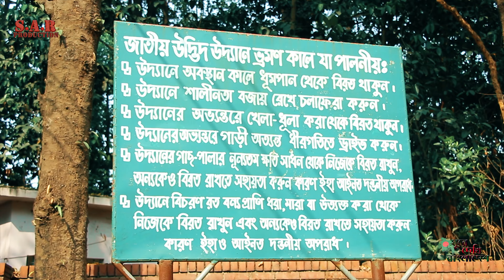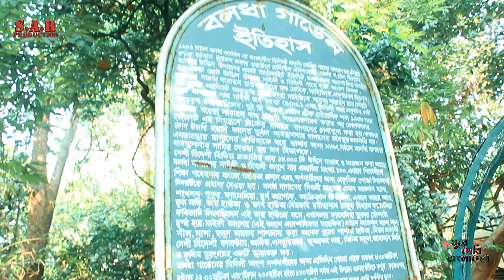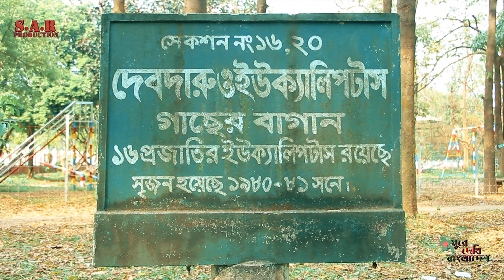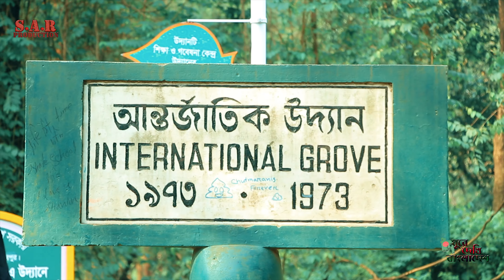National Botanical Garden of Bangladesh | Documentary | SAR Production 019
S A R Production is a Bangladeshi production House. Here we produce Fiction, Short Film, Music videos. We have energetic creative team members.   They always work on Unique Ideas.